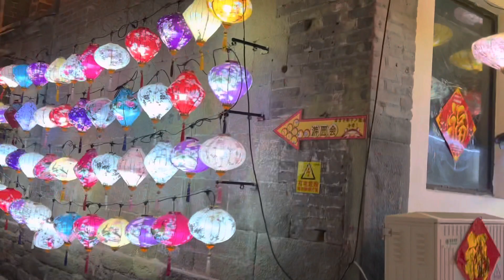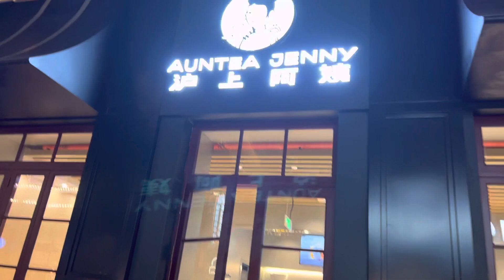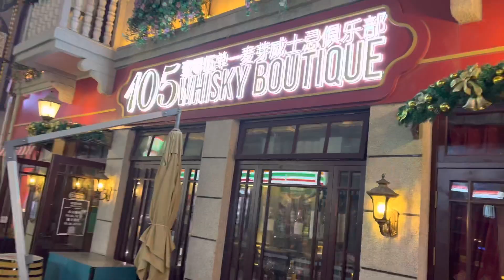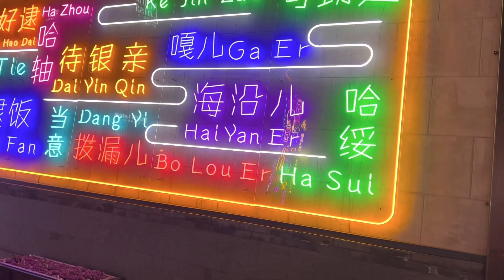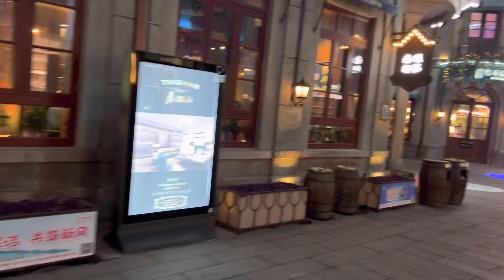4K] Evening Walk behind the unseen streets of yantai china 🇨🇳.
I hope you enjoy as you watch my video thanks.
Please don’t forget to :
Click Like👍
Click Share❤️
Tweeter:@IVANVILL01